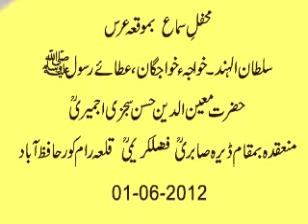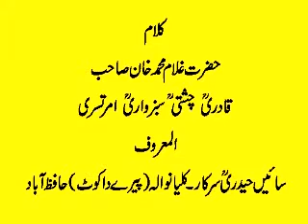Urs e Khwaja Ji 2012-DSF- HFD-Sama- Hukam jibreel ko-Sain Haideri-Bashir.flv.flv